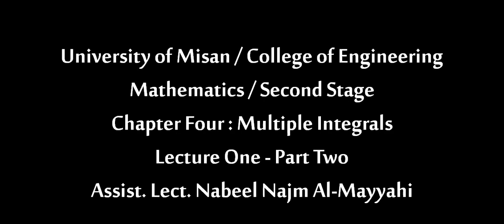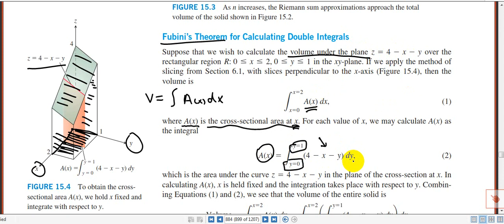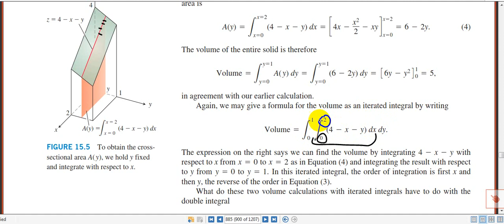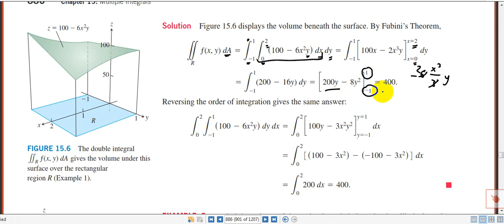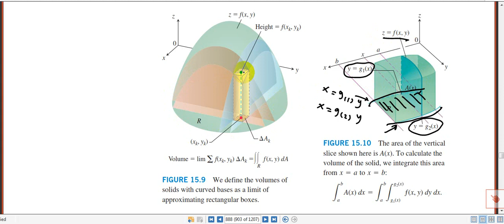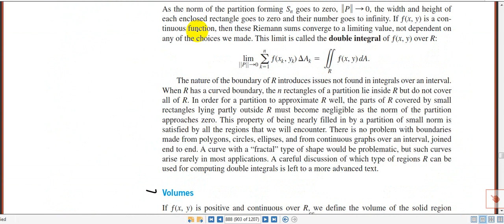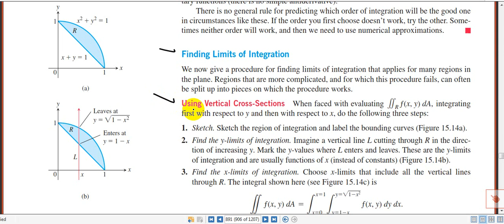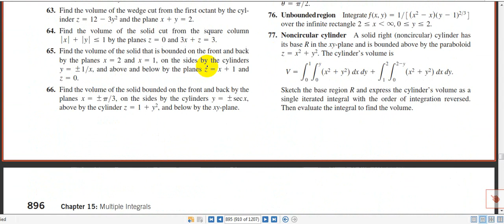الرياضيات المحاظرة العشرون المرحلة الثانية هندسة الكهرباء الاستاذ نبيل نجم المياحي